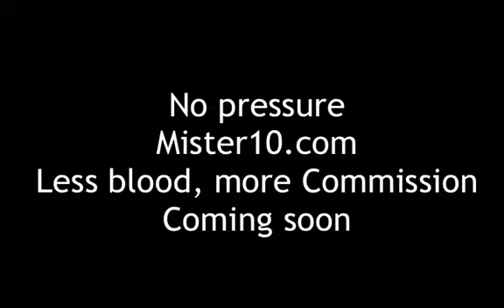10 10 part one